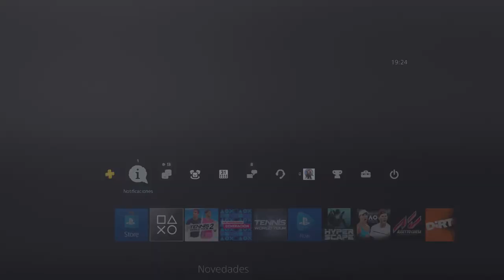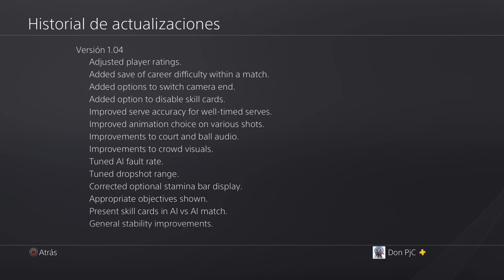TENNIS WORLD TOUR 2 | ASÍ es el PARCHE 1.04 (Detalles)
➜Ps4: "DonPjC"

TORRE/Gabinete: Thermaltake Core X5 (verde)
CPU: Ryzen 7 1800X (disipación líquida)
GPU: Gtx 1080Ti (GIGABYTE AORUS)
Placa Base: Gigabyte X470 AORUS ULTRA GAMING-CF (AM4)
🎙Micrófono: Rode NT-USB (antes el Snowball)
Teclado: KROM Khaido
Ratón: Titanwolf 16400 dpi - 18 botones
TV: 43" Hisense 4K (60fps)
WebCam: Logitec 922 (FullHD)
🎮Mando: Nacon - Revolution Pro Controller 2
Capturadora: Elgato hd60 Pro

00:00 Muestro el Parche
02:33 TieBreakTens SFX y HUD
03:23 Errores comenes
05:02 New Carrera
11:27 Carrera ROTA
14:40 Online
16:37 Aguante y lentitud
17:51 Online ROTO
19:03 Cartas
20:17 Conlusión